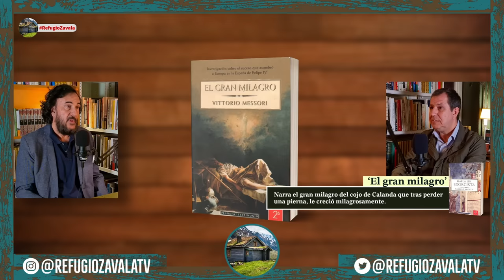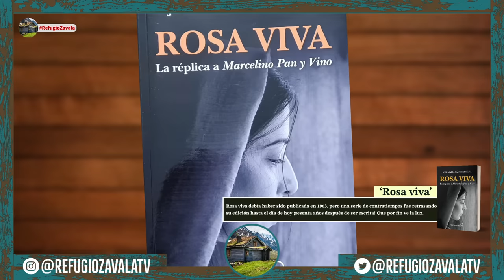PROGRAMA 66: LA EXPERIENCIA CON LA MUERTE DE ÁLEX ROSAL. ¡¡Impactante!!